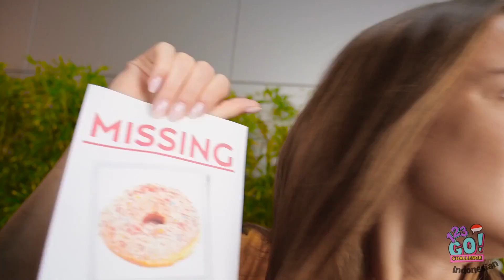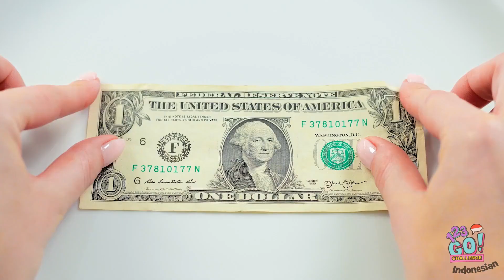TANTANGAN WARNA || Makan dan Beli Semua yang SEWARNA dalam 24 JAM oleh 123 GO! CHALLENGE